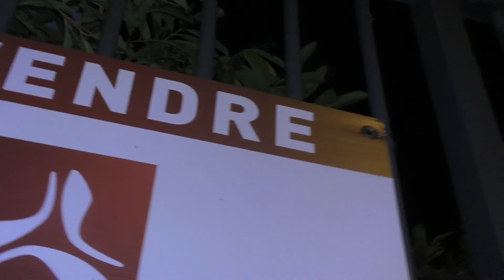promenade nocturne A MANTES LA JOLIE FIN DU CONCERT DE ROCK